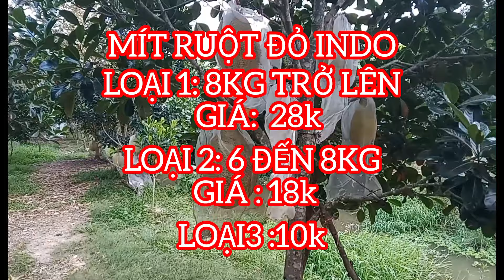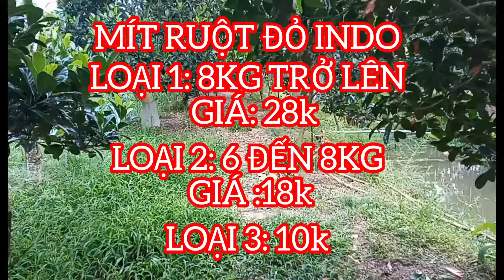Giá Mít Thái & Mít InDo Buổi Chiều Ngày Hôm Nay Thứ 2/ 05/02/2024 #783| Giải Trí Miền Tây